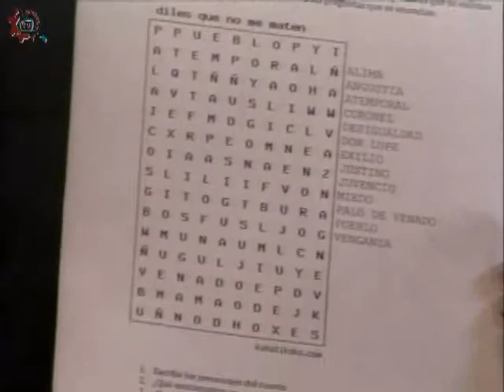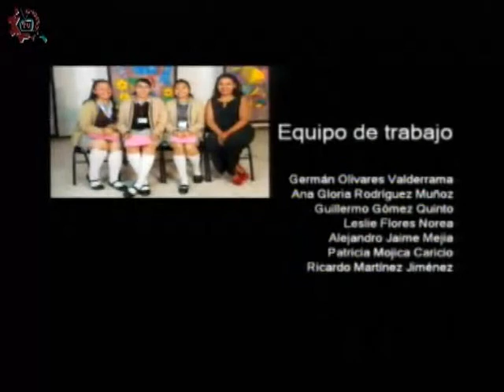CE 17-18/Español/2o grado/EST 28